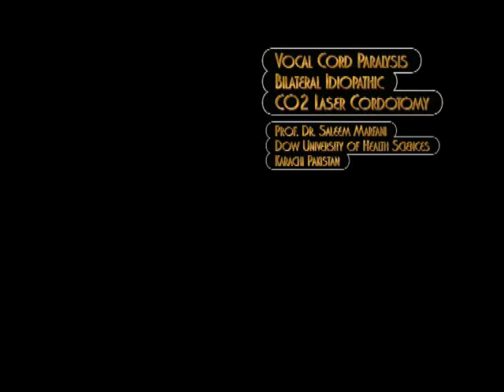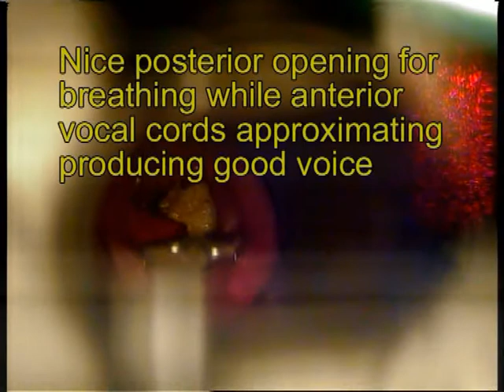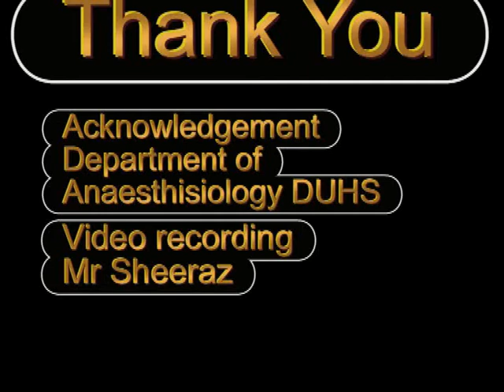Codotomy CO2 Laser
A 16 yrs old child presented with stridor on exertion and very loud sound during sleep. Direct laryngoscopy revealed bilateral vocal cord paralysis.After informed consent left cordotomy was performed with CO2 laser at Civil Hospital Karachi, Dow Universty of Health Sciences, which is totally free. The patient and the family were extremly satisfied. grateful.